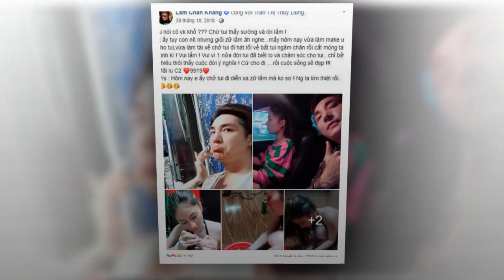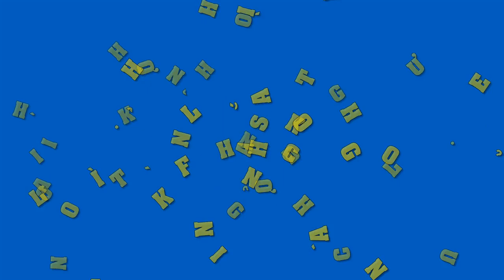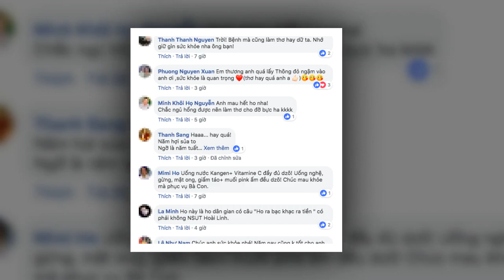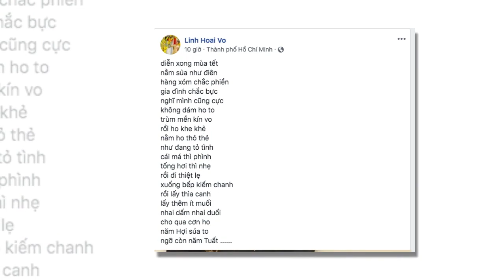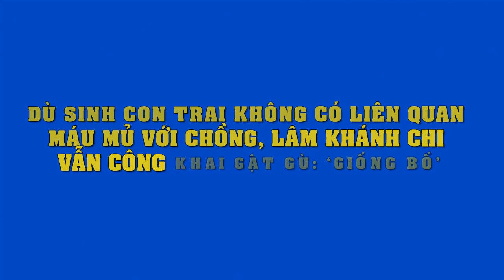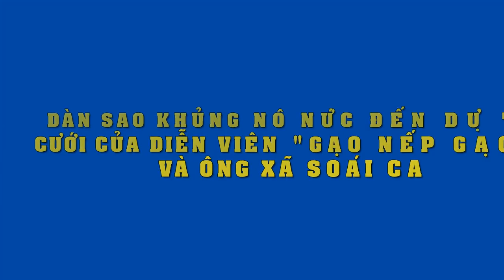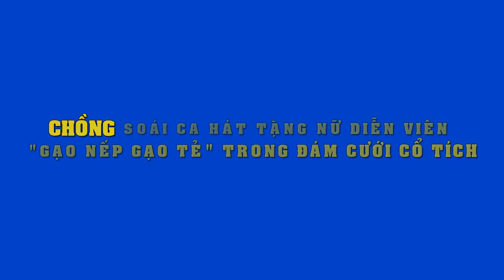Lâm Chấn Khang đúng thật là có phúc lớn,vợ đã đẹp gợi cảm lại còn chiều chuộng chồng như trứng mỏng